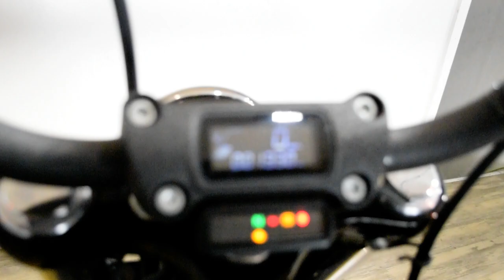2021 Harley-Davidson Street Bob 114 | Used motorcycle for sale at Monster Powersports, Wauconda, IL